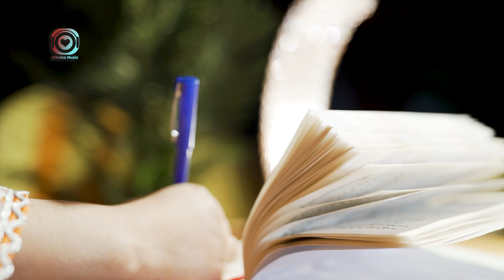Mehdi Azad (Qamar) Official Music Video | مهدي آزاد (قمر)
Song: Qamar
Singer: Mehdi Azad
Composer: Tajiki
Lyrics: Shahryar
Editor: S.Qudrat Mossawi
Editor: Mansour Kakai
Lebal: Dilroba Music
Produced by: Dilroba Production

Social Platforms: IMO, WhatsApp and Telegram, Instagram, Facebook (Dilroba Music)